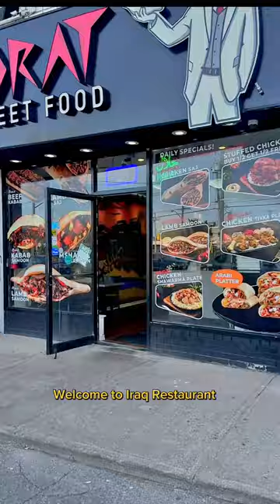A taste of Iraq ( عِراق ) Lamb QUZI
This whole experience was definitely perfect. The vibe, service and food quality is top notch. If you are in the city and want a Iraqi experience check out Alforat Iraqi Street food @Victoria park avenue